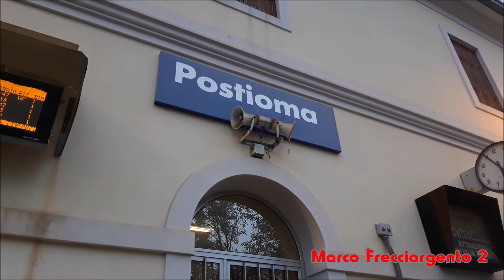Due annunci registrati alla Stazione di Postioma (TV) il 23 Ottobre 2020